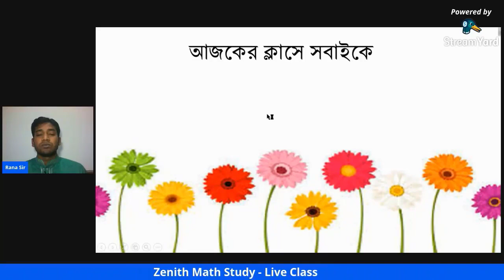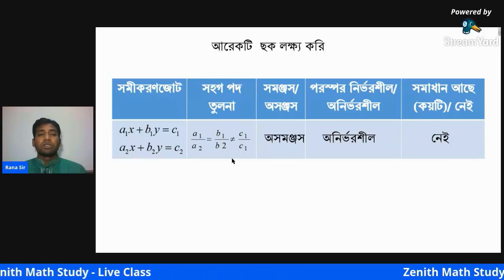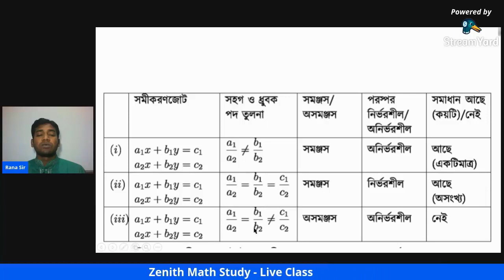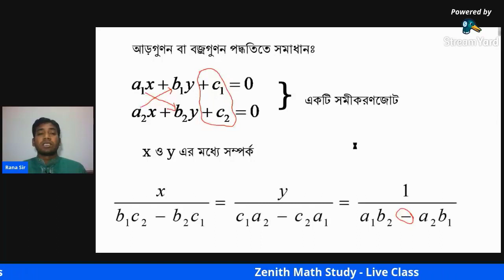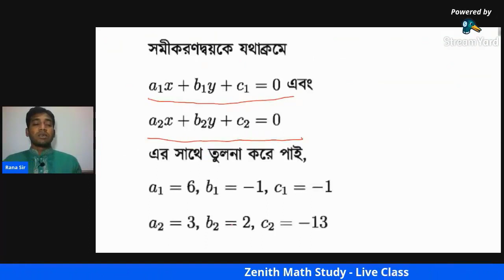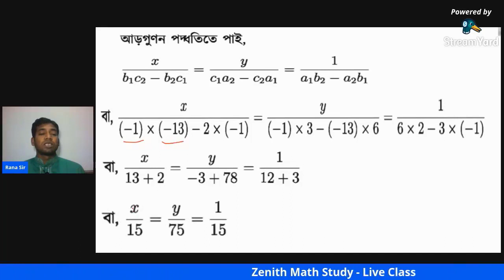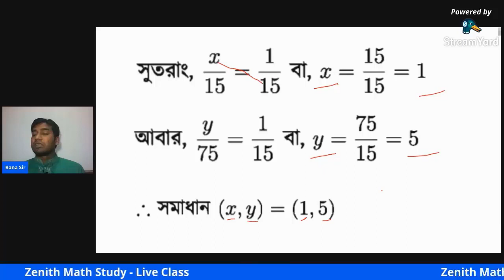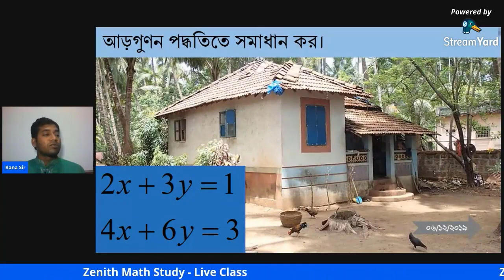SSC Mathematics | ৯ম-১০ম শ্রেণি গণিত- অধ্যায়-১২, আড়গুণন পদ্ধতি । Rana Sir | Zenith Math Study-2020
SSC Mathematics | ৯ম-১০ম শ্রেণি গণিত- অধ্যায়-১২, দুই চলক সমীকরণ । Rana Sir | Zenith Math Study-2020

ASADUZZAMAN RANA
MSc (Mathematics),  MEd
Assistant Teacher (Mathematics)
Kamirhat Secondary School, Kushtia.
Demonstrator
Border Guard Public School & College, Kushtia.
Kushtia, Khulna, Dhaka, Bangladesh.

I'm trying to teach students something with this channel.  I want to teach mathematics.